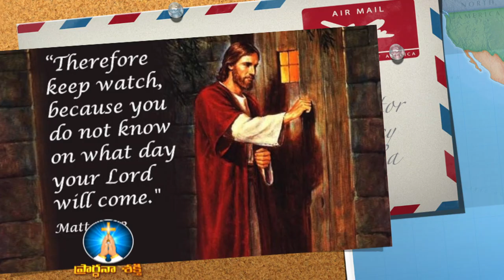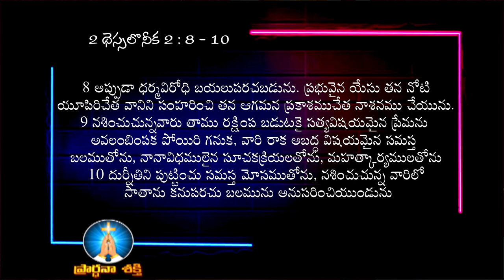17 02 2022 Rt. Rev .T.S Kanaka Prasad